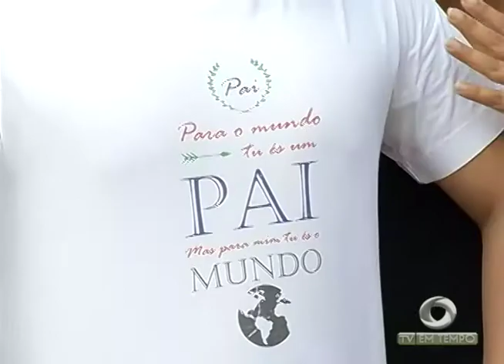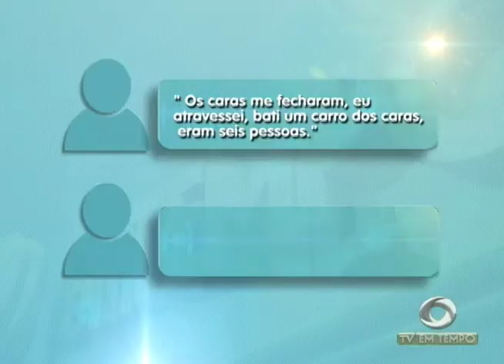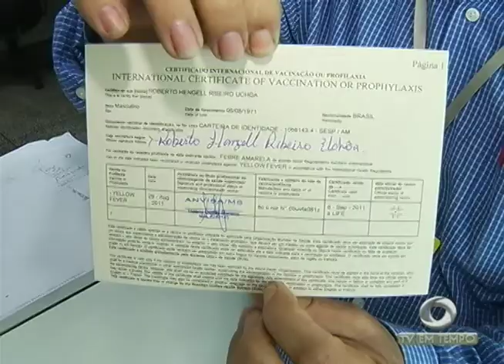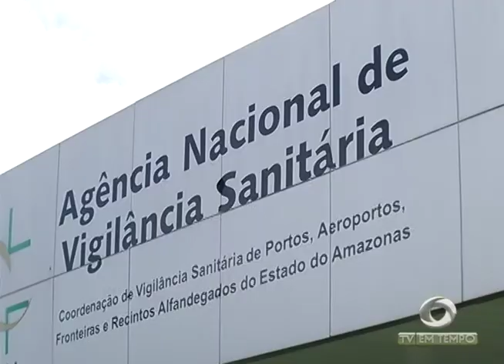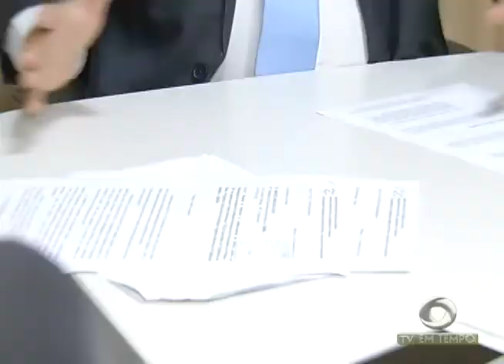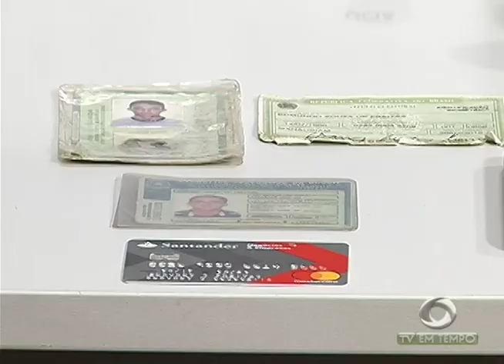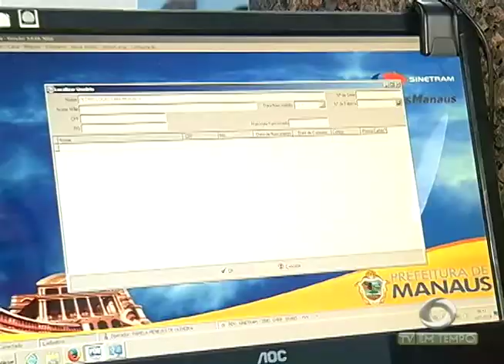Boletim Em Tempo (16.01.2018) Noite